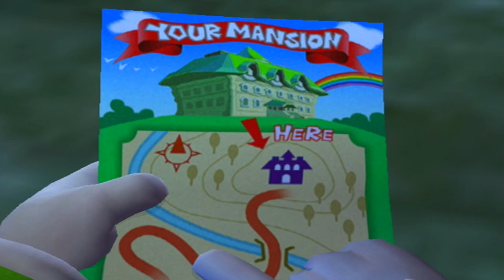Luigi's Mansion - Episode 1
Luigi has won his very own mansion from a contest he didn't even enter! I wonder what is in store for him.

Welcome to my let's play of Luigi's Mansion for the Nintendo Gamecube! In this episode we start up the game and learn it's basic controls and mechanics!

Visit the "PLAYLIST" for this series!

[USEFUL LINKS]

Luigi's Mansion (ルイージマンション Ruīji Manshon?, "Luigi Mansion") is an action-adventure game published by Nintendo for the GameCube. It was the first game in the Mario franchise to be released for Nintendo GameCube. It was released in Japan on September 14, 2001, in North America on November 18, 2001, and in Europe on May 3, 2002. The game was a launch title for the GameCube, and the second title in the Mario franchise where Luigi is the main character, instead of Mario, the first, third, fourth and fifth being Mario is Missing!, Luigi's Mansion: Dark Moon, "New Super Luigi U" and Dr. Luigi, respectively.

The game takes place in a haunted mansion when Luigi wins a contest that he never entered. He told his brother to investigate. Luigi is searching for his brother, Mario, who came to the mansion earlier, but went missing. To help Luigi on his quest, an old scientist named Elvin Gadd or E. Gadd has equipped him with the "Poltergust 3000", a vacuum cleaner used for capturing ghosts, and a "Game Boy Horror", a device used for communicating with E. Gadd. He also uses it as a map and to examine ghosts.

The game takes place in a large, dark mansion set in the outskirts of a forest called Boo Woods. The mansion is haunted by various ghosts, including Boos, and it is being investigated by Professor E. Gadd, who lives in a small laboratory next to the mansion. It consists of five floors, including a basement and a roof. Luigi starts out in a foyer, the hub area of the mansion.